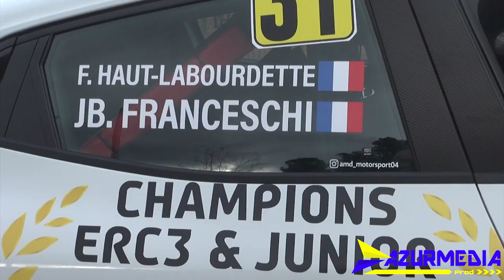RALLYE DU VAR 2021 - SHAKEDOWN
En ce jeudi 25 novembre, la 67ème édition du Rallye du Var vient de débuter par son habituel shakedown